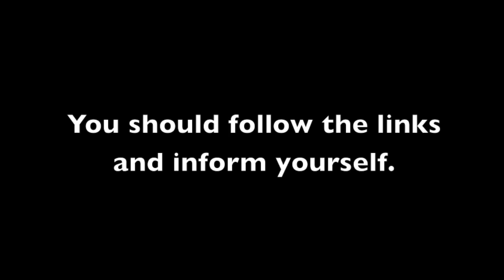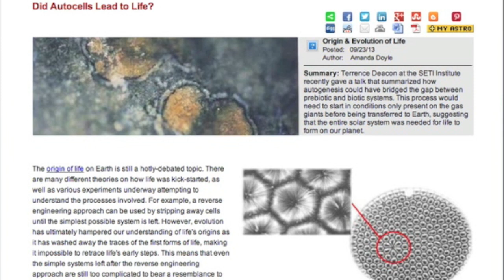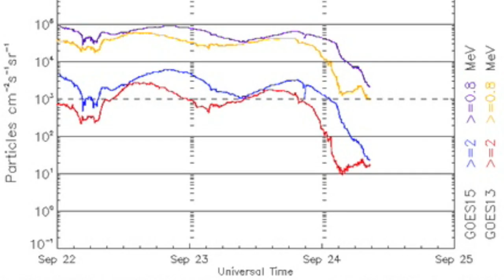3MIN News September 24, 2013: Solar Power; New ISON Data, Interplanetary Shock Impacts Earth